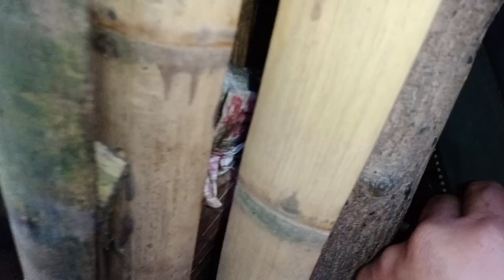MAGANDANG RESULTA - NATIVE x RHODE ISLAND - KULAY NG ITLOG NG ANAK NILA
Crosses Native and Heritage Breed